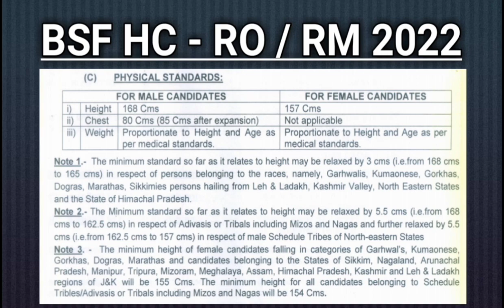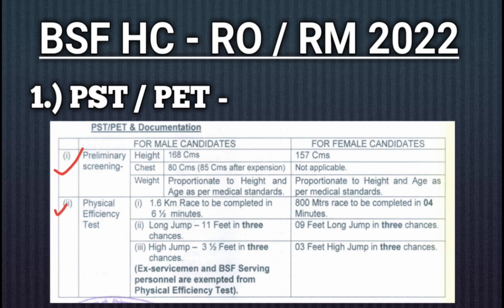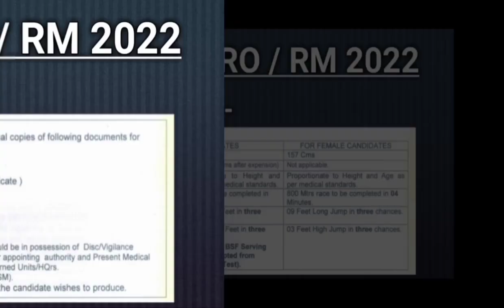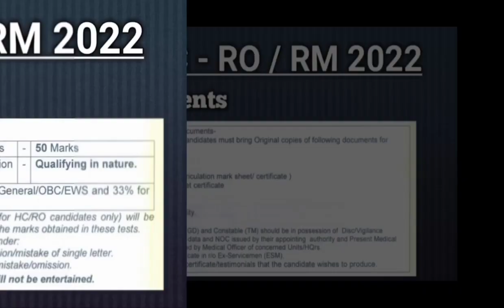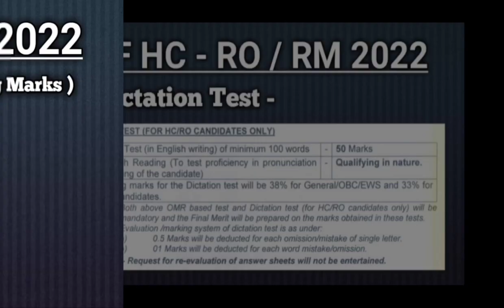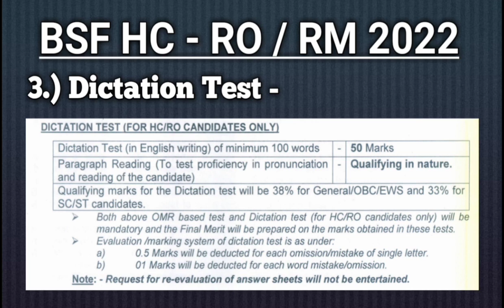BSF RO / RM Phase - 2 Details 2022🔥| Bsf Ro Dictation Test | Dictation Test की तैयारी कैसे करें?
Username :- mr_aryan._05

BSF ro RM phase 2
BSF ro RM phase 2 details
BSF ro RM phase 2 2022
bsf RO RM phase 2 information
BSF ro RM phase 2 date
BSF ro dictation Test
BSF ro dictation Test Kya hai
BSF ro dictation Test details
bsf RO RM dictation Test
BSF ro RM Dictation Test full information
BSF ro dictation Test full information
BSF ro dictation Test taiyari kaise Kare
BSF ro dictation Test 2022
bsf RM phase 2 date
BSF RM phase 2 details
BSF ro RM physical test
BSF ro RM physical test details
bsf RO RM required documents
BSF ro RM documents
BSF ro RM phase 2 documents
defence maker